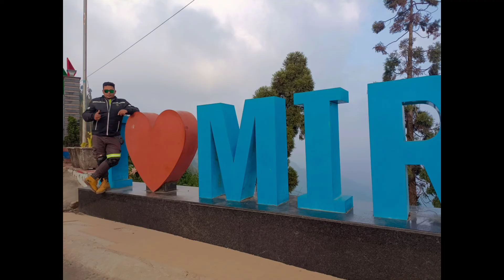SANDAKPHU TOUR ALL DETAILS BY LANDROVER, raiganj to manebhanja by bike, part 1,one more explore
Ei travel series a amra prothom din jabo raiganj to manebhanja,2nd din jabo manebhanja theke SANDAKPHU,3rd day manebhanja theke Darjeeling,and 4th day Darjeeling to Bagdogra

Vloggin gears.
 Cemera @ redmi note8 pro
 Action cemera @ yi 4k
 Extarnal mic @ mano cardioid Lappel mic @ boya m1 Edit @ kine master

IMPORTANT LINKS

MUSIC CREDIT.

1. JPB HIGH (feat Alessia) NCS Realese
2. N3W PORT &MEGGIE York runway NCS Realese
3. ELEKRONOMIA & RUD_ memory NCS Realese
4. CLAX DEBRIS 3rd prototype,castion ,EMDI evolution (feat harley bird) NCS Realese
5. KISMA Fly again NCS Realese